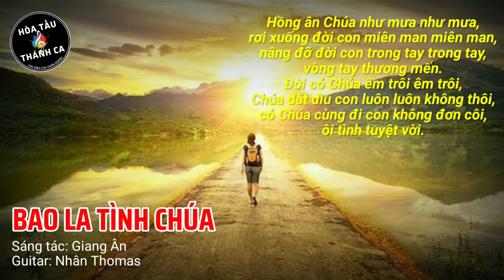BAO LA TÌNH CHÚA | Độc tấu Guitar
Độc tấu: BAO LA TÌNH CHÚA | Guitar

- Sáng tác: Giang Ân
- Guitar: Nhân Thomas

1. Bao la tình Chúa yêu con, mênh mông như biển Thái Bình, dạt dào như ngàn con sóng, vỗ về năm tháng đời con. Tình Ngài như mưa đỉnh núi, suốt đời tuôn đổ dạt dào. Một tình yêu vô biên, một tình yêu vô biên.

ĐK. Hồng ân Chúa như mưa như mưa, rơi xuống đời con miên man miên man, nâng đỡ đời con trong tay trong tay, vòng tay thương mến. Đời có Chúa êm trôi êm trôi, Chúa dắt dìu con luôn luôn không thôi, có Chúa cùng đi con không đơn côi, ôi tình tuyệt vời.

2. Xa xôi ngày tháng êm trôi, yêu thương như nước xuôi dòng, mặn nồng như làn hơi ấm, đổ đầy mưa nắng đời con. Còn gì như ân tình Chúa, dắt dìu con bước trong đời. Từng nhịp chân yêu thương, từng nhịp chân yêu thương.

3. Êm như làn gió đưa mây, đôi tay con hướng lên trời. Nguyện cầu cho đời con mãi, giữ trọn lời hứatrung kiên. Trọn đời con xin tận hiến, Chúa là hơi ấm mẹ hiền. Trọn đời con nương thân, trọn đời con nương thân.